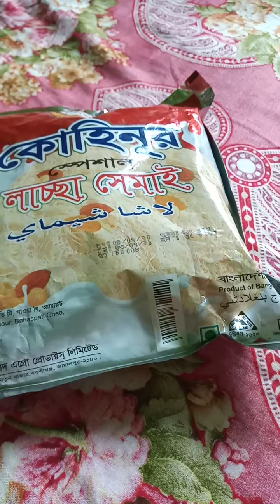মজাদার লাচ্ছি সেমাই রেসিপি মজাদার#লাচ্ছি সেমাই রেসিপি#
মজাদার লাচ্ছি সেমাই রেসিপি
লাচ্ছা সেমাই রান্না করতে যা যা লাগবে
লাচ্ছা সেমাই পরিমাণমতো
চিনি পরিমাণমতো/
গি পরিমাণমতো/
সাথে থাকছে হালকা কিছু গরম মসলা
এই ছিল আমাদের আজকের লাচ্ছা সেমাই রেসিপি
 মাই ফ্যামিলি ফ্রেন্ড/
যদি আমার এই ভিডিওটা ভালো লাগে
লাইক কমেন্ট শেয়ার করে পাশে থাকবেন
fun cooking 24 সাথেই থাকুন /